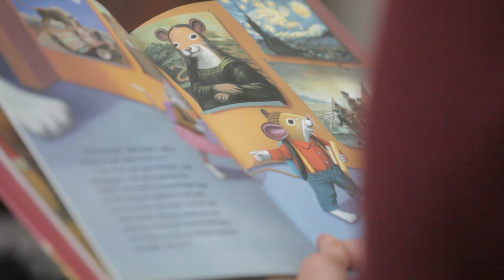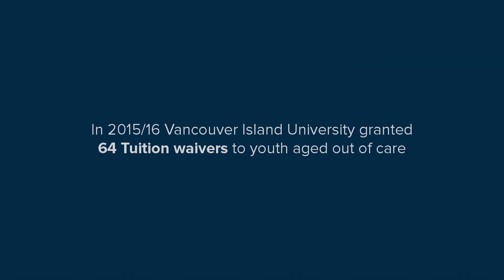Youth in Care Tuition Waiver at Vancouver Island University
Candice is a second year Bachelor of Science in Nursing student who grew up in the foster care system in British Columbia. Through Vancouver Island University’s (VIU) Youth in Care Tuition Waiver program, she receives free tuition for her university education and financial help with books and living expenses. VIU was the first post-secondary institution in British Columbia to offer a tuition waiver for youth in care. The funds received from donors help students cover the cost of books and living expenses so students can focus on their studies while in the program.

To support students like Candice, visit viu.ca/giving